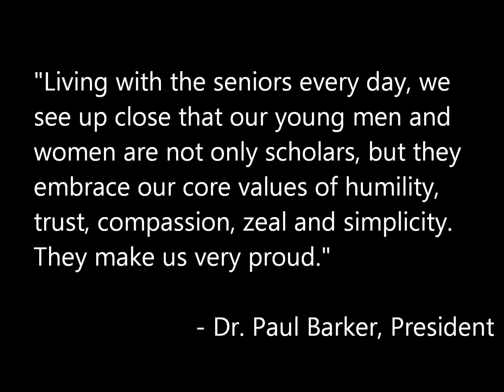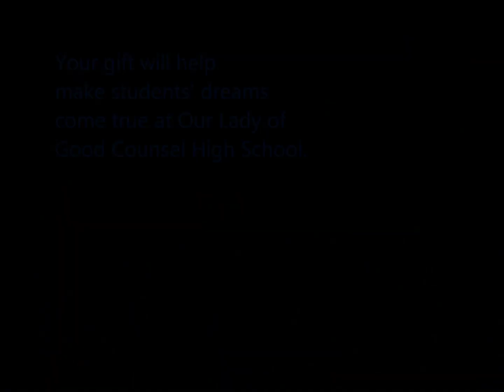Class of 2012 An Extraordinary Year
Our Lady of Good Counsel High School's Class of 2012 Achievements